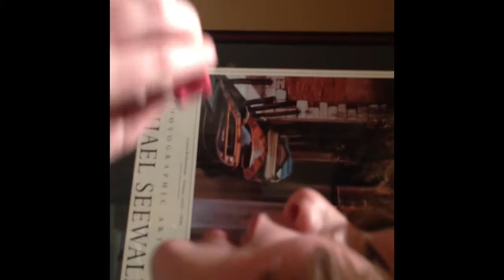TRUTH OR DARE! (feat. Malachi Martin)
Hey guys sorry this video is a day late I've been really busy this week! Peace out!